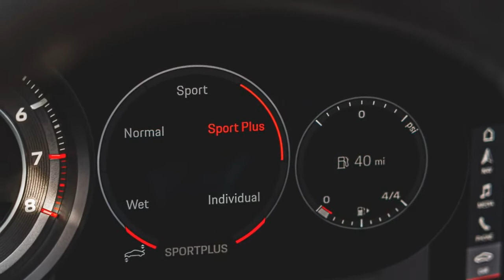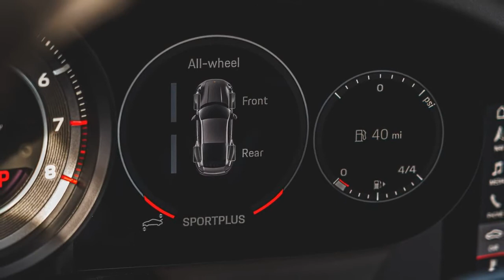2021 Porsche 911 Turbo